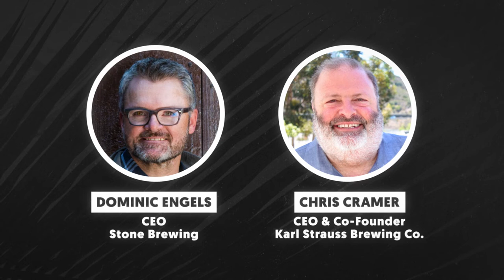Stone Brewing and Karl Strauss CEOs on Using Scale in Turbulent Times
Stone Brewing CEO Dominic Engels and Karl Strauss Brewing CEO and co-founder Chris Cramer discussed how their respective companies use scale to their advantage during the 2019 Brewbound Live business conference in Santa Monica on December 5.

Both San Diego companies are listed on trade group the Brewers Association’s (BA) list of the 50 largest craft breweries. However, Engels and Cramer offered varying perspectives on their businesses' operations.